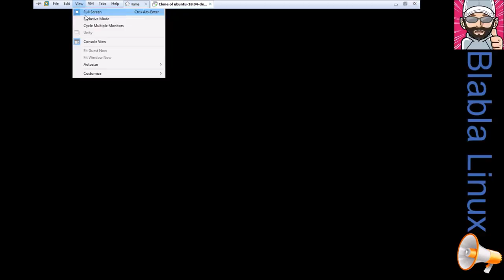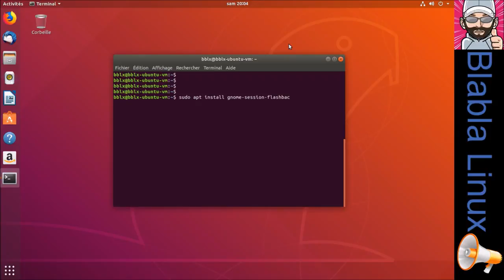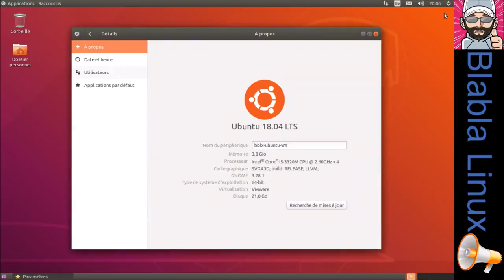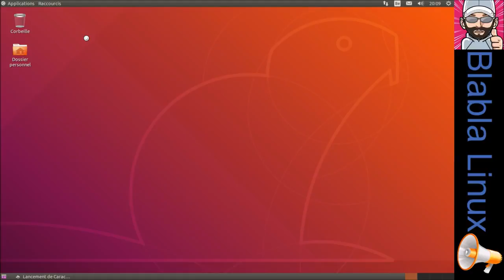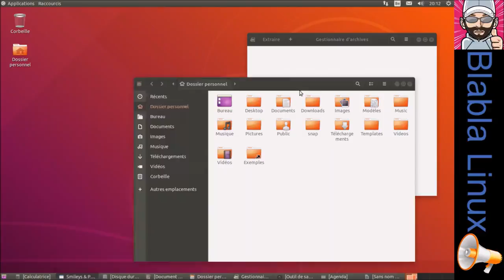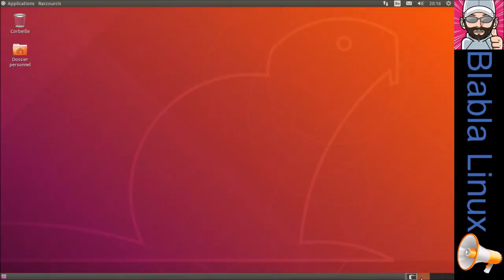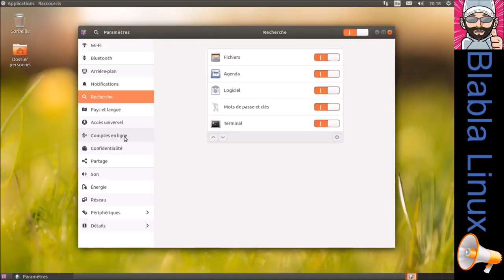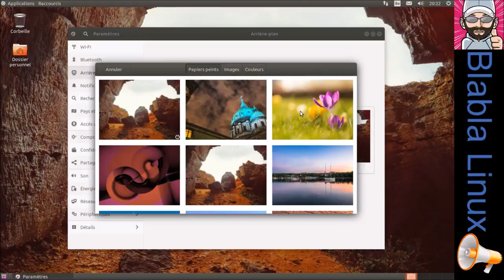Ubuntu 18.04 | Et si on revenait à Gnome 2 | PROVENANCE FACEBOOK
Hééé... !? Et si on revenait 10 années en arrière !? Si on installait Gnome 2 ou Gnome Classic sous Ubuntu 18.04 qui utilise comme environnement Gnome 3 !! Un simple paquet suffit :) "gnome-session-flashback" et c'est réglé :) Oui mais... Est-ce que ça marche ? Sous la 16.04, en tout cas ça marchait :)

COMMANDES

$ sudo apt install gnome-session-flashback